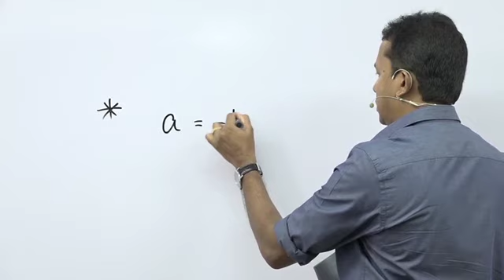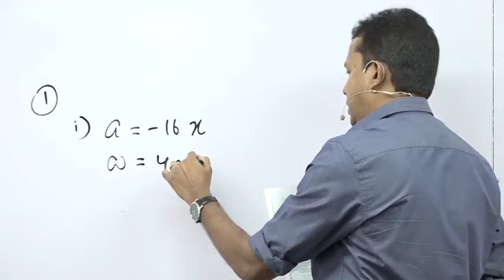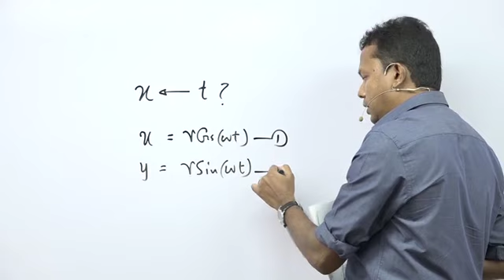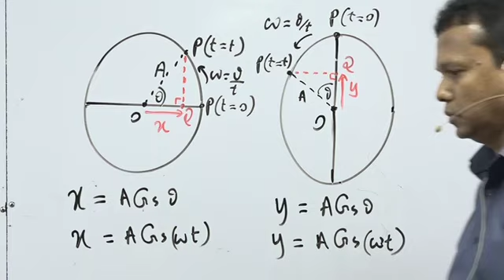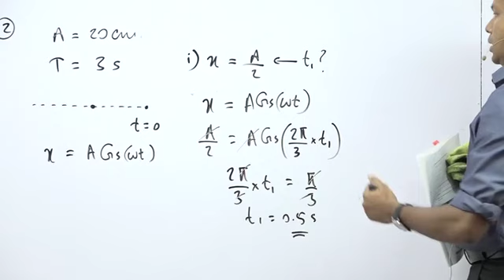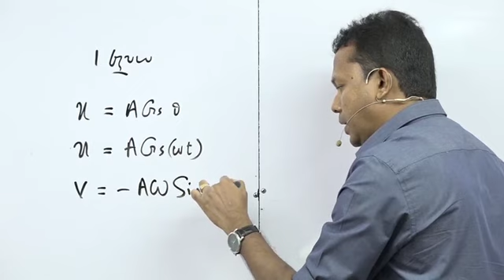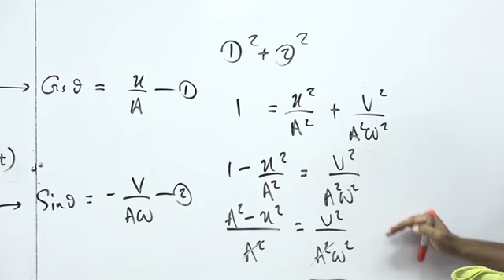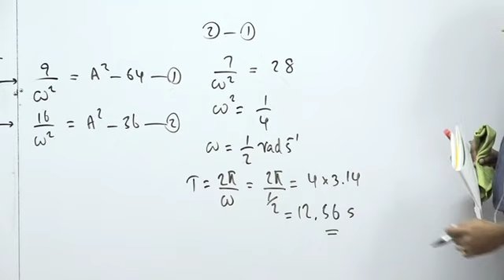Oscillations and Waves (දෝලන හා තරංග ) Unit 03 - DAY01-PART 03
Physics- Samitha Rathnayake
භෞතික විද්‍යාව- සමිත රත්නායක